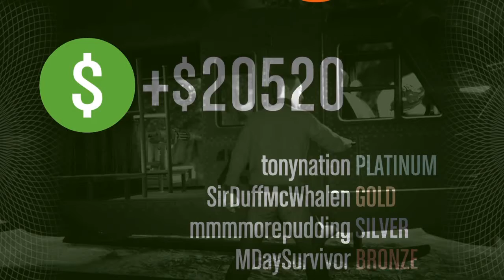A Comedy of Air-ers [GTA Heists - Humane Labs Part 5]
I had Mini Trix for breakfast. They're not just for kids, a grown-ass man can eat them, too. I also asked for help writing a description for this video, but none ever came.  -Victory

It's GTA. We're flying a helicopter. Things explode. All-in-all, it's a good time.